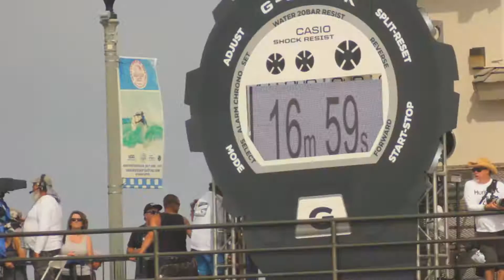Vans US Open 2016 | Mens Surfing | Quarterfinals Heat 3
Kanoa Igarashi (Red) 13.04, Bino Lopes (Blue) 11.83

Canon T2i
7/31/16